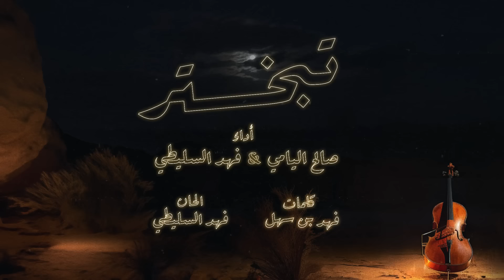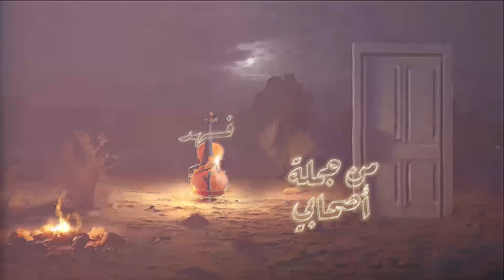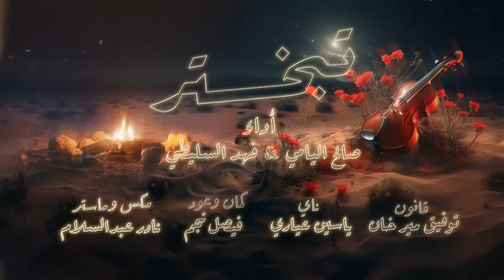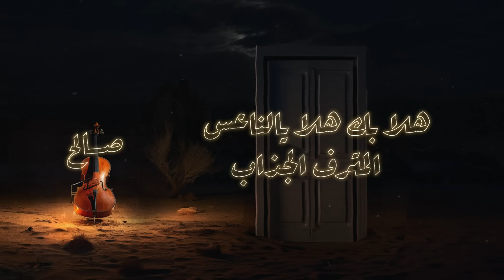تبختر ( وش المانع احبك ) | صالح اليامي & فهد السليطي 2024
إشترك في قناة الفنان صالح_اليامي للوصول لأجدد إصداراته الفنيه

تبختر | صالح اليامي & فهد السليطي 2024

كلمات : فهد بن سهل
أداء : صالح اليامي ، فهد السليطي
ألحان : فهد السليطي

كلمات الأغنية

هلا بك هلا يالناعس المترف الجذاب
تراحيب قلبي فيك من قبل ترحابي

ترى الصدفه اللي جابتك عند ذاك الباب
خذتني بدون شعور من جملة .. أصحابي

تبختر وطل بحسنك اللافت الخلاب
جمالك يهدي روعي ويضبط أعصابي

عيونك قصيد وبسمتك تخطف .. الالباب
وكلامك لطيف وحكمتك حكمة اعرابي

اشوفك هنا وهناك واعجاب تلو اعجاب
ماشفت ابستامة عيني ونطرة اعجابي؟

وش المانع أحبك؟ وأحبك بدون أسباب
ماعندي سبب مادامك أنت أجمل أسبابي

غلبت الهوى فتره لكن الهوى .. غلاب
لحقني ووقف في طريقي وانا مابي

دخلت فـ حياتي عرض من اوسع الابواب
وانا للحبايب ماني مشرع  .. ابوابي

توزيع ديجيتال:  شركة قنوات ميوزك
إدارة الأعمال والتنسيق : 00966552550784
لمتابعة الفنان صالح اليامي عبر صفحات التواصل الاجتماعي